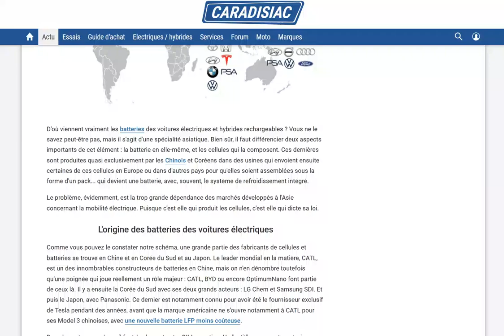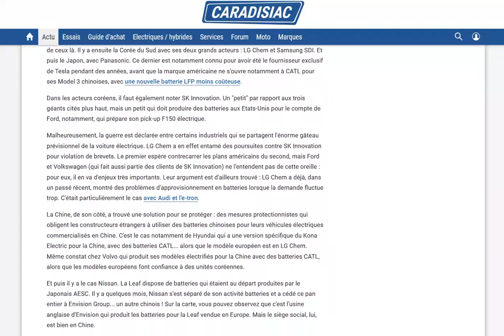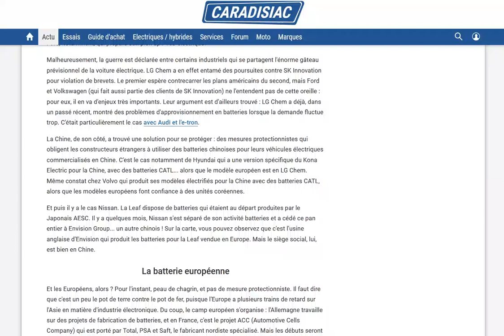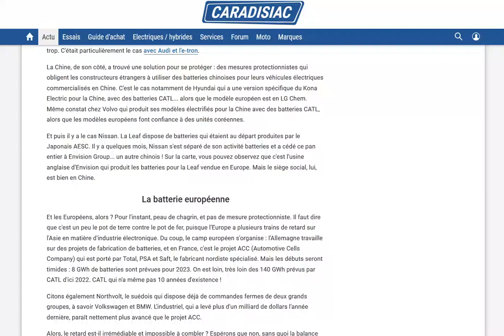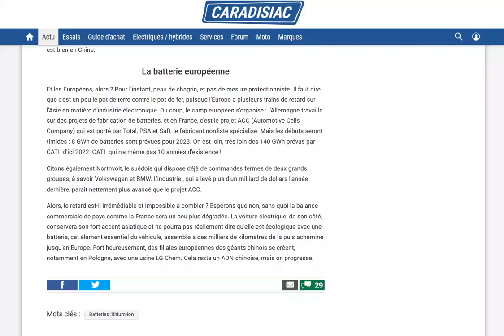Voici la provenance des batteries de voitures électriques selon les marques !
La plupart des batteries sont produites en Asie, évidemment...